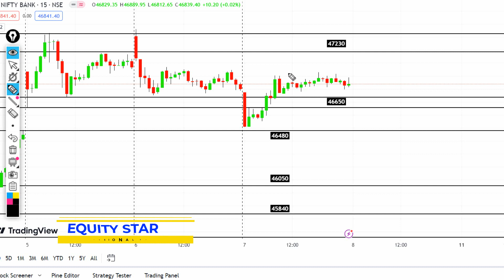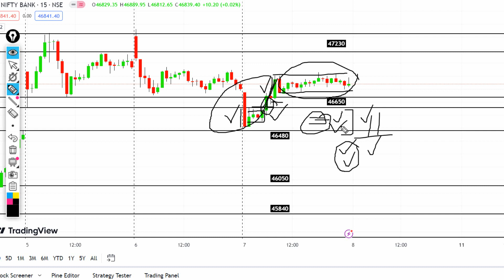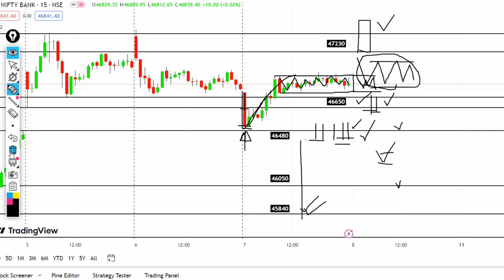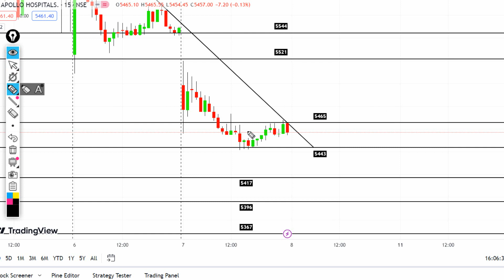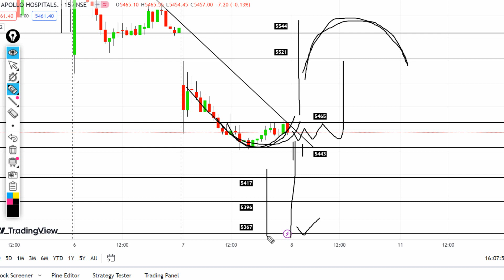BNF & NIFTY important Levels for 08 DEC 2023 | Best Intraday stocks for tomorrow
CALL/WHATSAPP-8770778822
nifty analysis
banknifty analysis
nifty tomorrow
nifty prediction
banknifty tomorrow
chart pattern cheat sheet
chart patterns tutorial
chart patterns strategy
chart patterns for intraday trading
banknifty,bank nifty strategy
bank nifty jackpot trading strategy
banknifty jackpot strategy
how to improve intraday trading accuracy
identify market moves before they happen
operators game in stock market